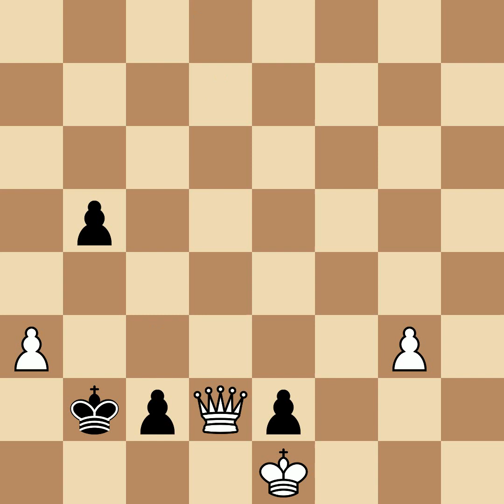Saint Amant, Pierre vs Staunton, Howard | Paris, 1843, 1-0